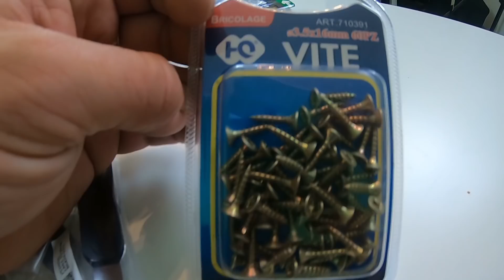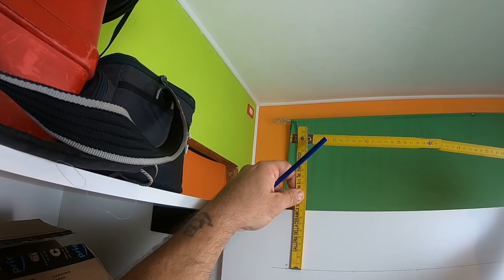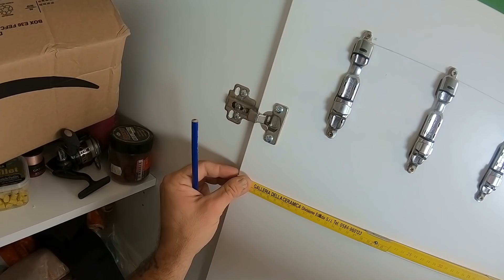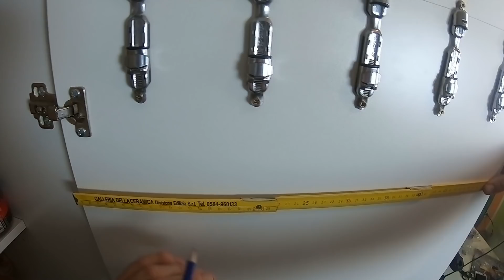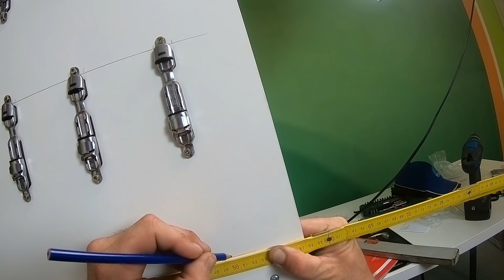MONTAGGIO PLACCHE MULINELLI SULL'ARMADIO - FISHING ROOM - 2di4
In questo secondo episodio montiamo placche porta mulinelli.

▪ Per Augusto
✔ Gli altri canali del network I.D.P.